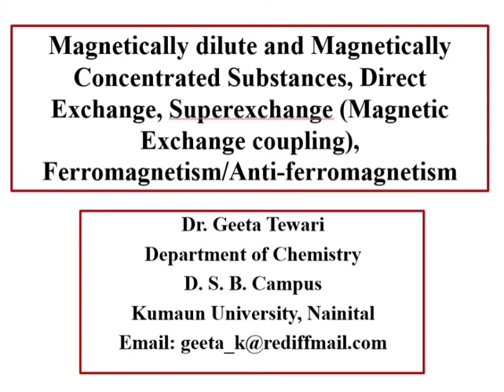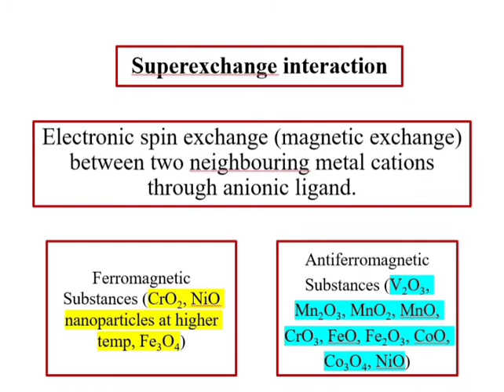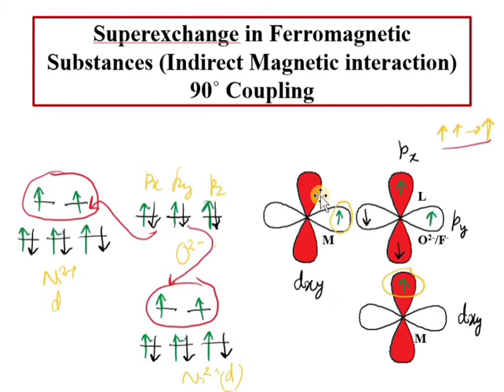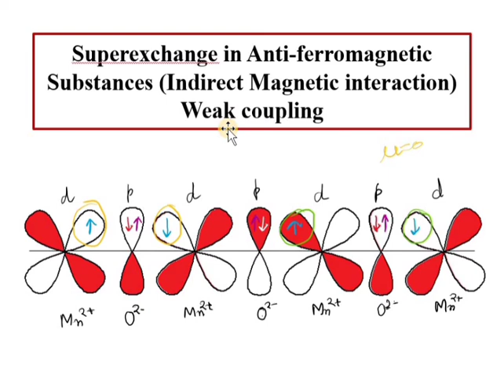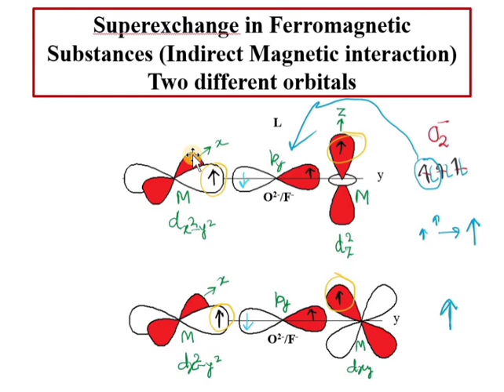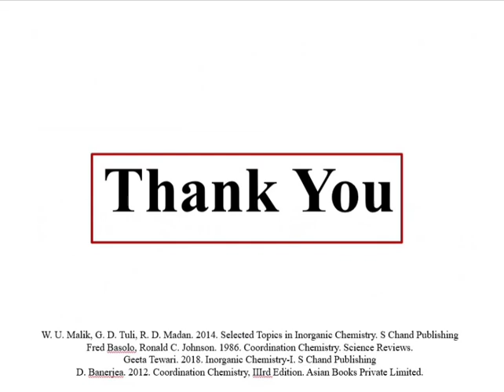Magnetically Dilute/Concentrated Substances, Direct Exchange Superexchange, Ferro/Antiferromagnetism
This video lecture describes about the magnetically Dilute substances, magnetically concentrated substances, direct magnetic exchange, indirect magnetic exchange (Superexchange), magnetic exchange in antiferromagnetic substances such as copper acetate monohydrate [Cu2(CH3COO)4.2H2O], MnO and ferromagnetic substances like NiO. This will also be helpful for 12, B Sc and M Sc students for their regular exams and various competitive examinations.